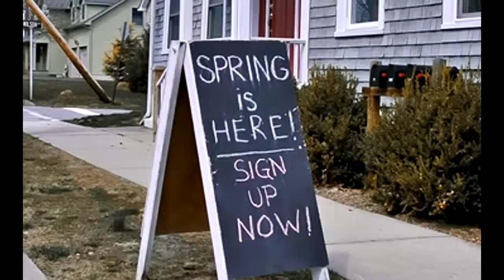spring breakout 2011